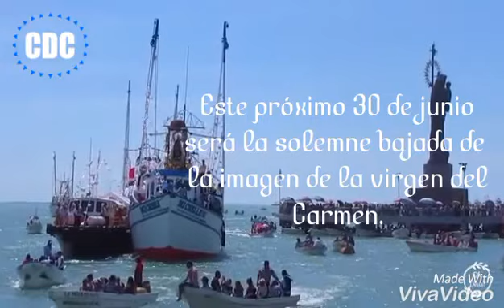Disfruta de las festividades en honor a la virgen del Carmen.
CDC
(CANAL DEL CARMEN)